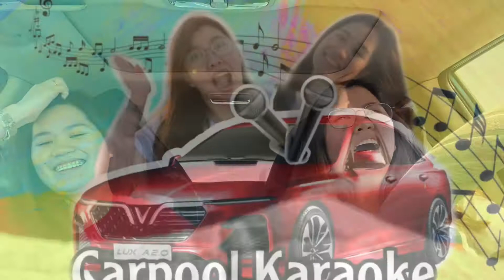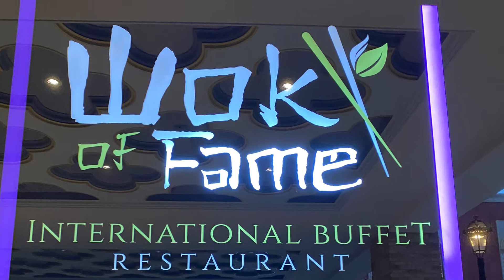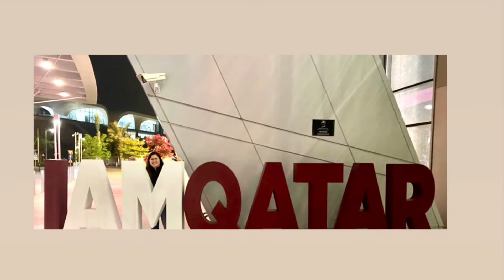Carpool Karaoke | KaDude OFW Vlog #46